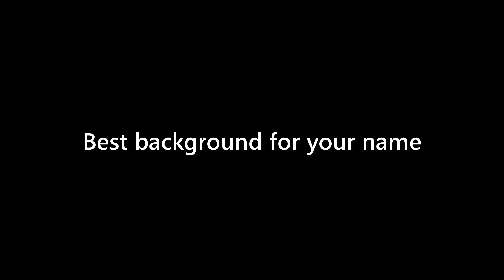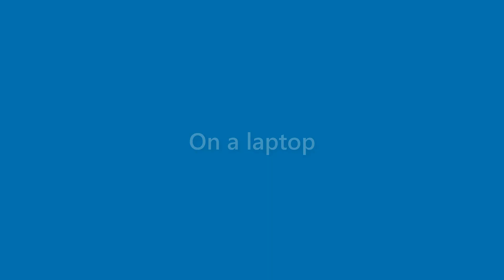Jase Zimmerman - appearance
Name Look - Jase Zimmerman - appearance. In this video we present "Jase Zimmerman" name look and feel in various scenarios.
This video will cover:
How does "Jase Zimmerman" look as a personal letterhead?
How does "Jase Zimmerman" look on a business card?
How does "Jase Zimmerman" look on a computer/laptop screen?
How does "Jase Zimmerman" look with different background colors?
How does "Jase Zimmerman" look with various fonts?